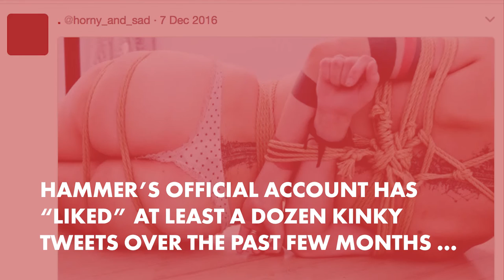Armie Hammer really likes favoriting bondage tweets on Twitter | Page Six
Armie Hammer may be into rope bondage. According to the “Likes” tab on his public Twitter profile, the Hollywood heartthrob has enjoyed many posts celebrating this kinky subculture. The 30-year-old actor, known for his work in “The Social Network,” is also the great-grandson of Occidental Petroleum tycoon Armand Hammer.